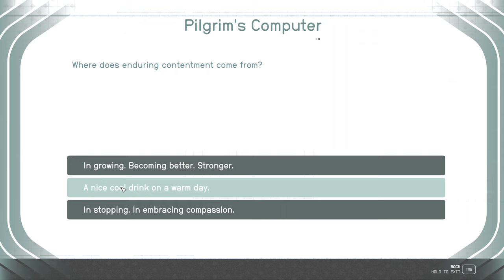Starfield Unity - Tucker - Ep 10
This video picks up just after "High Price to Pay" through the end of "Unity."

Note: I was a little tired making this video and wandered around more than necessary from lack of concentration.

I will be continuing this series with the same character in this video through the entire main quest line skipping all side quests. This is not intended to represent a legitimate play through, another series will be posted showing all the random things that I do while playing. This series includes only the main quests and activities required during the recording sessions.